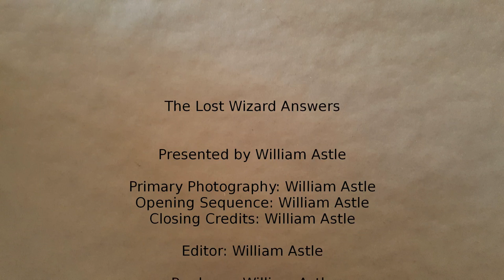The Lost Wizard Answers 023 - Risk Avoidance or Hedging?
Question #23 in The Book of Questions. This one is about whether you work toward hedging so you can deal with problems that show up or risk avoidance to avoid problems altogether. It's a more nuanced question than it would first appear.